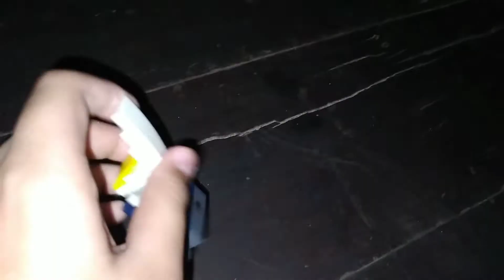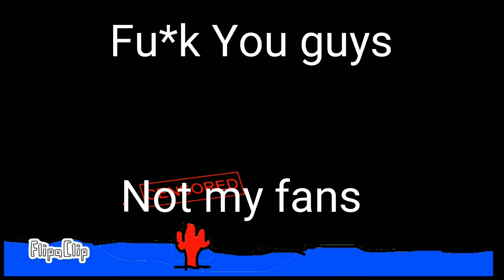Imposter Chapter 1 The Begin of betrayel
Is finaly Is Shocktober happy halloween You guys I hope you get jumpscare prank and trick or treat Btw im indo🇮🇩 no halloween in my country
Sorry i messed it up